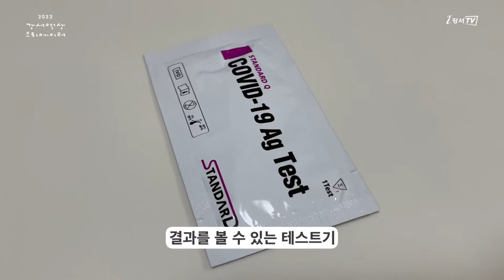[지금은 강서시대!] 신속항원검사 자가검사키트 사용 어떻게 하는 걸까?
강서영상크리에이터와 함께 신속항원검사 키트 물품과 사용방법을 알아봅시다!

[음원 출처]
김재성 - Did you know

김성원 - Colors Of Life